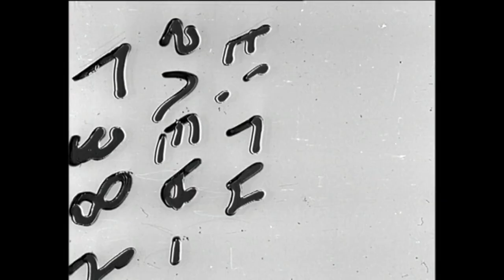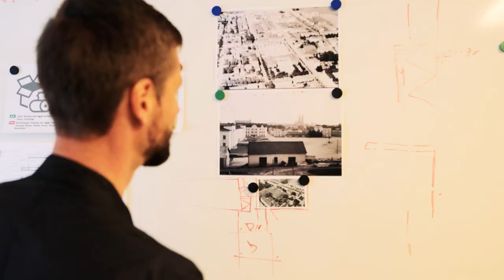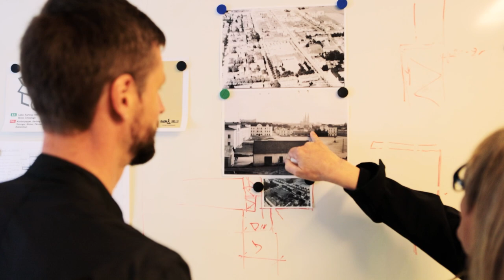Projektet Sverre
Hör vår projektchef Jeanette och projektledare John berätta om det komplexa projektet Sverre. Längs med Vaksala torg står det robusta huset som 40 år efter det byggdes behövde lite omvårdnad. Uppsalahem beslutade sig för att riva ut insidan och bygga upp allting på nytt.